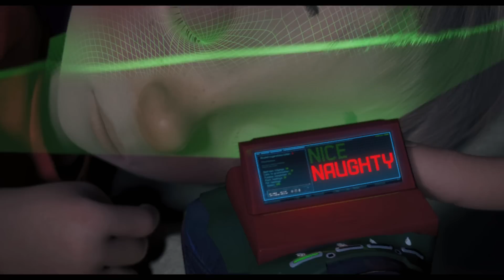Arthur och Julklappsrushen - Trailer - På Blu-Ray och DVD i Sverige 7 november 2012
Har du någonsin funderat över hur två miljarder julklappar kan bli levererade på en natt?

Sony Pictures Home Entertainment presenterar julens äventyr - Arthur och Julklappsrushen - på Blu-ray och DVD (Svenskt och Engelskt tal).

HUR lyckas jultomten egentligen leverera miljarder julklappar över hela världen på en enda natt?
Med hjälp av en armé bestående av en miljon tomtenissar och ett enormt, högteknologiskt kontrollcenter under isen på Nordpolen! Så hur kan denna fantastiska organisation nu ha MISSAT ett barn? För jultomtens yngste son Arthur hotar detta att göra slut på julens magi en gång för alla.
Tillsammans med sin pensionerade farfar Gammeltomten, en upprorisk ung tomtenisse, en gammal avställd släde och några odresserade renar ger sig Arthur ut på det galna uppdraget att dela ut den sista julklappen!

Njut av spänningen, glädjen och de fantastiska äventyren i denna nya julklassiker!